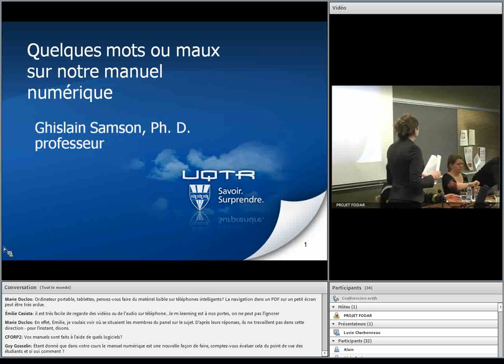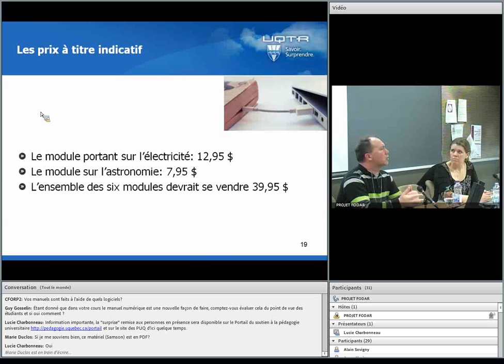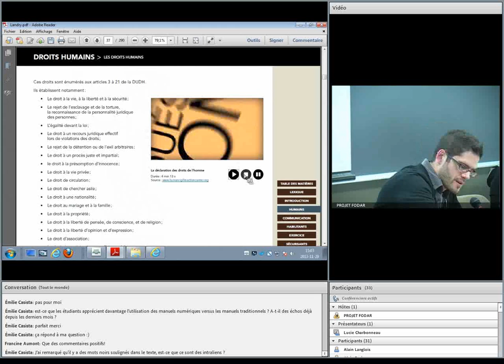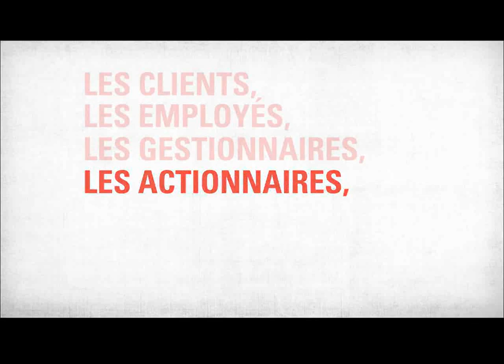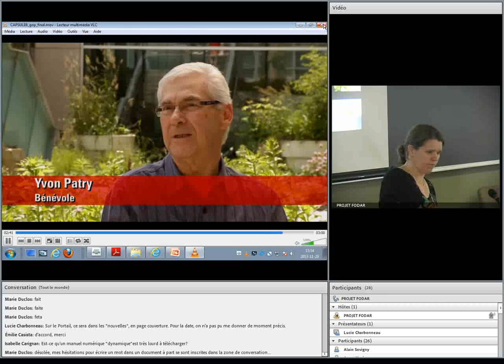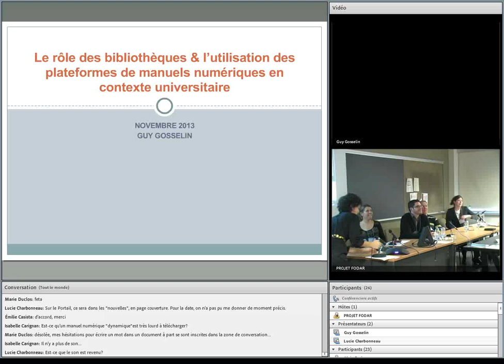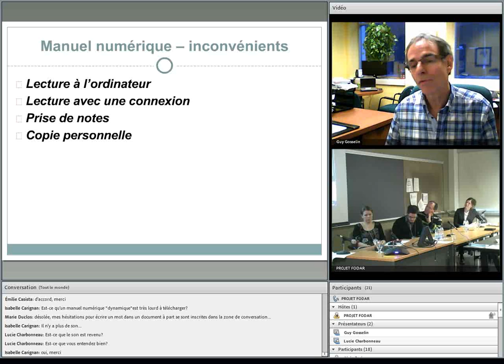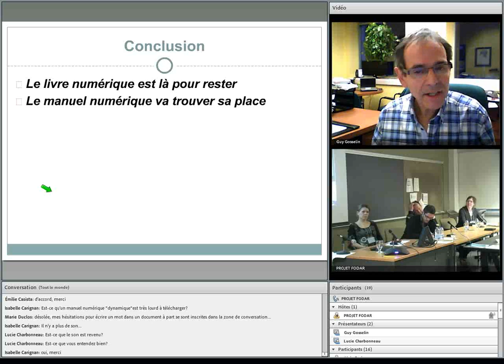Les manuels numérique: constats, obstacles et réussites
Colloque UQ « Concevoir et éditer un manuel de cours à l'ère du numérique : potentialités et limites », 29 novembre 2013

-Animatrice: Sophie Beaupré, Université TÉLUQ
-Présentateurs:
Ghislain Samson, Université du Québec à Trois-Rivières
Normand Landry, Université TÉLUQ
Marie-Pierre Spooner, Université du Québec à Montréal
Guy Gosselin, École de technologie supérieure (en webconférence)